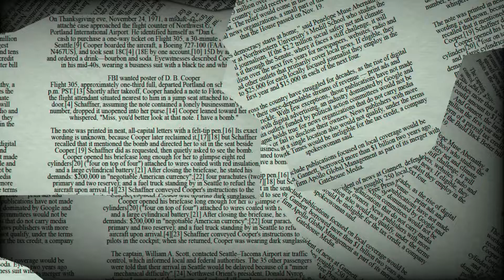♌ Leo June 30 Daily Horoscope 😲 Health Career & Love ❤️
Jun 30, 2022 - Leo, your innovative way of doing things can draw some serious criticism from others today, but don't let that deter you. Recognize that your autonomous and slightly rebellious character is a crucial component in maintaining the equilibrium of the world. When stale, outdated methods of doing things insist on winning, resist giving up the fight. Utilize your inner strength to fend off external forces.

Health: You have had a successful month. It is true that this is a time of growth and success, and given the current celestial environment, it is still possible to check one more item off your wish list. Have you given your nutrition, workout routine, and sleep schedule enough thought? We must constantly be reminded of these things. Give yourself the benefit of monitoring your eating habits, sleeping patterns, and level of exercise. Try to have it all!

Career: Today is likely to bring out your obstinate side in full force. Make sure this is something you're aware of so you can control it when it's suitable. Overall, a confident demeanor will win you the respect of those around you.

Love: The astral energy of today offers an opportunity to cheer up your significant other, particularly if they have been feeling sad lately. There's no need to go overboard; instead, try to plan a fun movie night or, if you can, cook a meal for a few pals so they can unwind and laugh. They'll feel a lot better and be back to being their usual cheerful selves.

♈ Aries (Ram): March 21–April 19
♉ Taurus (Bull): April 20–May 20
♊ Gemini (Twins): May 21–June 21
♋ Cancer (Crab): June 22–July 22
♌ Leo (Lion): July 23–August 22
♍ Virgo (Virgin): August 23–September 22
♎ Libra (Balance): September 23–October 23
♏ Scorpius (Scorpion): October 24–November 21
♐ Sagittarius (Archer): November 22–December 21
♑ Capricornus (Goat): December 22–January 19
♒ Aquarius (Water Bearer): January 20–February 18
♓ Pisces (Fish): February 19–March 20

Leo relationship
horoscope Leo